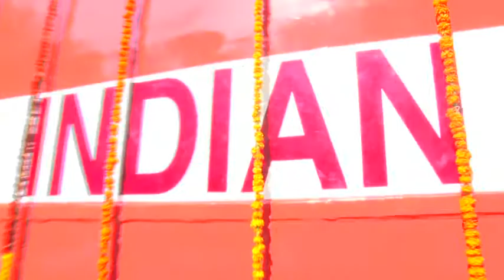varanasi# 10000 अश्वशक्ति के इलेक्ट्रिक इंजन का किया पीएम ने लोकार्पण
वाराणसी में डीरेका के इंजीनियरो द्वारा 2 पांच हजार अश्वशक्ति के पुराने हो चुके इंजनों को जोड़कर विश्व का पहला 10000 अश्वशक्ति का इलेक्ट्रिक इंजन बनाया जिसका लोकार्पण आज दिनांक 19-2-19 को प्रधानमंत्री ने किया यह इलेक्ट्रिक इंजन लंबी डिब्बो की मालगाड़ी को उसके गंतव्य तक पहुचायेगा।